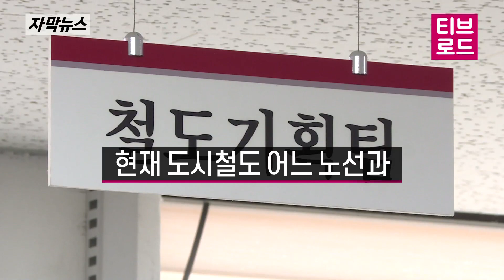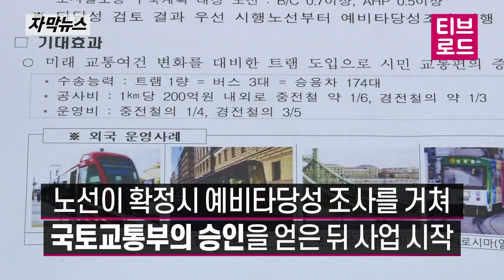[자막뉴스] 대구시 서대구고속철도역 연결 ‘트램’ 시범 건설할 계획 발표 / 티브로드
대구시가 14조 원을 들여 추진하는
서대구역세권 대개발 사업에는 트램 건설도 포함되어 있습니다.
서대구 고속철도역과 도시철도 노선을 어떻게든 연결한다는 계획인데
시는 4호선과는 별개로 트램을 시범 건설할 계획입니다.

서대구고속철도역은 오는 2021년 완공을 목표로 공사가 진행되고 있습니다.
역사가 완공되면 가장 필요한 부분이 바로 대중교통 접근성입니다.
이 때문에 대구시가 역세권 개발 계획에 맞춰 건설하려는 것이
바로 도로 위 레일을 따라 운행하는 트램입니다.
시는 현재 도시철도 4호선을 트램으로 건설하기 위해
사전타탕성용역을 진행하고 있습니다.
시는 이와는 별개로 서대구 고속철도역과
도시철도 노선을 먼저 트램으로 연결하는
사업을 시범적으로 추진할 방침입니다.

권영진 / 대구시장
"서대구고속철도 역세권으로 도시철도 1.2.3호선의
접근성을 향상하고 앞으로 결과적으로 트램과 관련해서
많은 공론화가 필요합니다.
오히려 이 부분을 시범사업으로 해 나가겠다는 계획입니다."

시는 도시철도 어느 노선을 서대구고속철도역과 연결할 지
최적의 노선을 검토하고 있습니다.

시는 노선이 확정되면 예비타당성 조사를 거쳐
국토교통부의 승인을 얻은 뒤 사업을 시작할 방침입니다.
시는 국비를 확보하는 절차가 마무리되고 착공을 하면
2026년쯤이면 트램을 완공할 수 있을 것으로 내다보고 있습니다.
시는 트램이 완공되기 전까지는
버스노선 조정과 가까운 역과의 셔틀버스 운행 등을 계획하고 있습니다.

취재기자 : 김민재
영상취재 : 김시홍